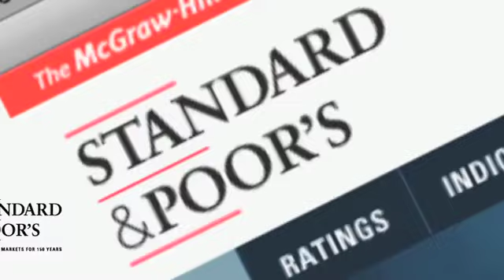Marcus Opp exposes flaws in rating-contingent regulation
In order to prevent inflated credit ratings and an economic crisis similar to that in 2008, the government should eliminate rating-contingent regulation, according to Marcus Opp, finance assistant professor at the University of California, Berkeley's Haas School of Business. "If the government didn't have these rating-contingent regulations, I believe the ratings would automatically become more informative," says Opp.

The University of California Berkeley Haas School of Business is one of the world's leading producers of new ideas and knowledge in all areas of business - which includes the distinction of having two of its faculty members receive the Nobel Prize in Economics over the past 15 years. The school offers six degree-granting programs. Its mission is to develop innovative business leaders - individuals who redefine how we do business by putting new ideas into action, and who do so responsibly. The school's distinctive culture is defined by four key principles - question the status quo; confidence without attitude; students always; and, beyond yourself.